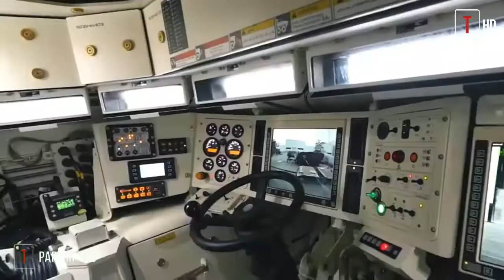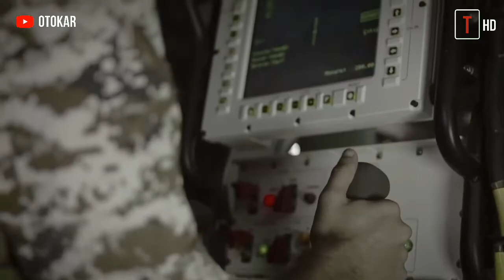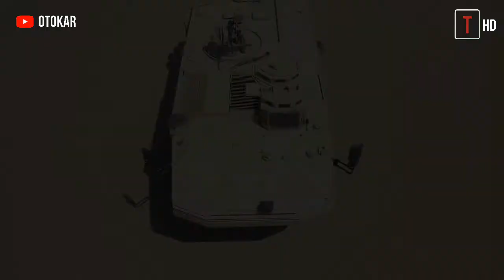10 Safest Armored Military Vehicles 6x6 in the World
10 Safest Armored Military Vehicles 6x6 in the World | The Safest Armored Military Vehicles.

6x6 armored military vehicles that can travel through sand, mud, water or snow and reach speeds in excess of 100 kilometers per hour.

Military off road vehicles equipped with STANAG 4 level armor, which can safely transport troops and cargo.

Armored cars with a high level of protection that are used by armies around the world to carry out reconnaissance, patrol or medical evacuation missions in different countries